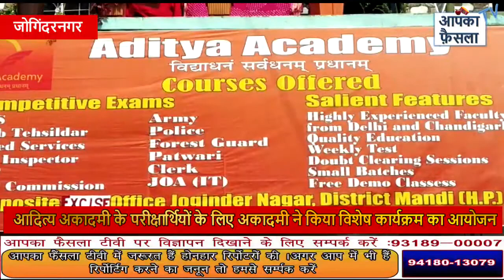आदित्य अकादमी के परीक्षार्थियों के लिए अकादमी ने किया विशेष कार्यक्रम का आयोजन || Aapka Faisla tv